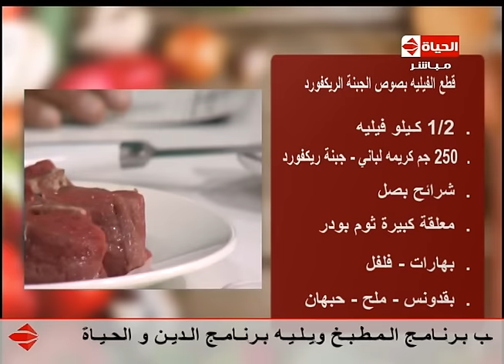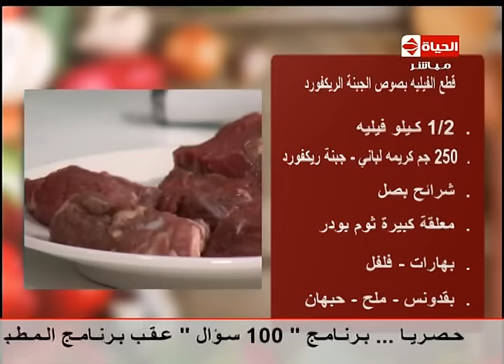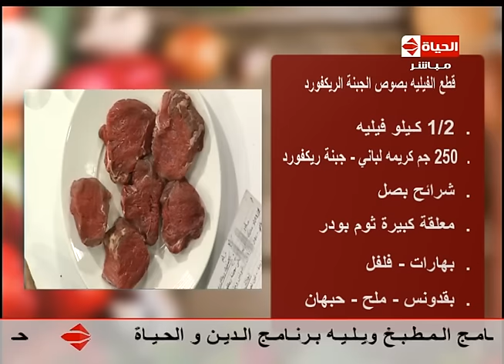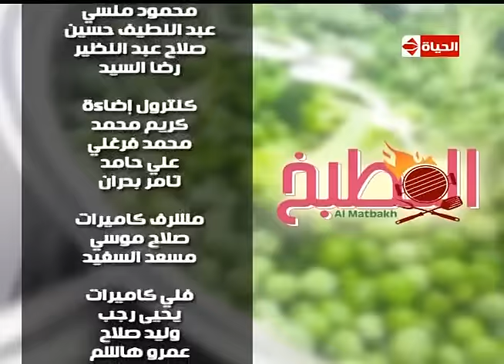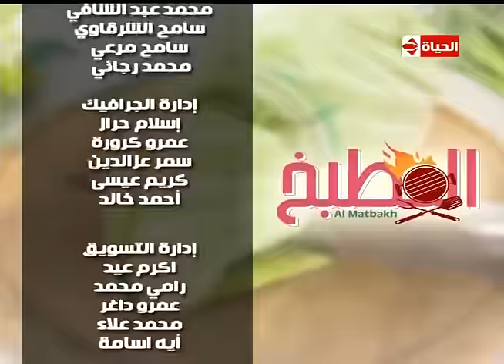برنامج المطبخ - الشيف يسري خميس " عزومة بيتي " - حلقة الإثنين 4-1-2016 - Al-matbkh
عزومة بيتي
عصير كوكتيل
سلطة التونة بالحمص
الجلاش بالكاستر
قطع الفيليه بصوص الجبنة الريكفورد